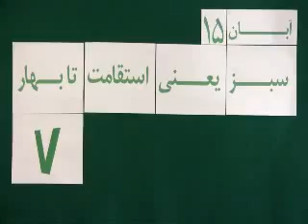Mohsen Sazegara Friday 15 Aban 88 Nov 6, 09